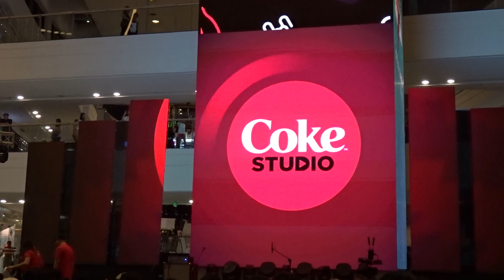Morissette Amon @ Coke Studio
Morissette Amon